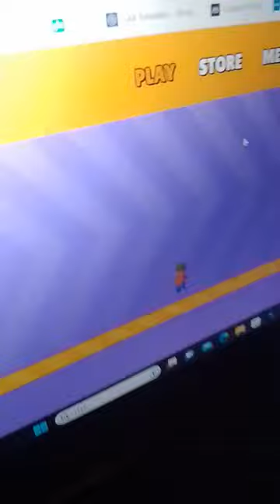6. tammikuuta 2024